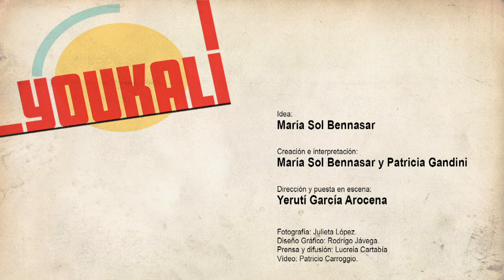TRAILER 3 QuickTime H 264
Obra Youkali. Un Recital de canciones de Cabaret. Idea y realizacion María Sol Bennasar soprano. Patricia Gandini piano. Dirección y Puesta en escena Yerutí García Arocena.